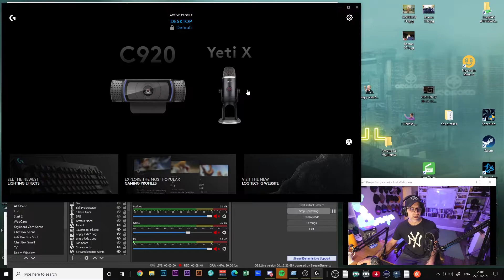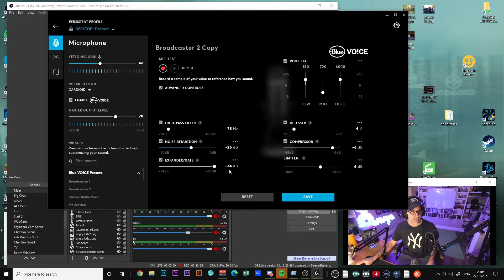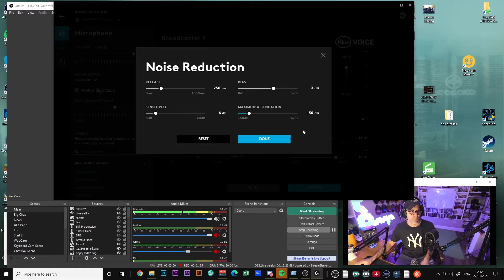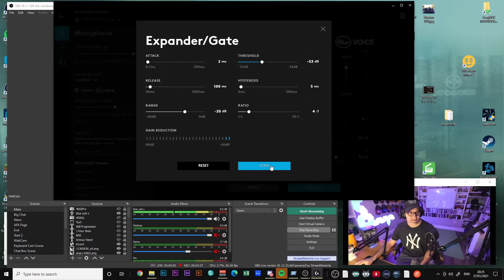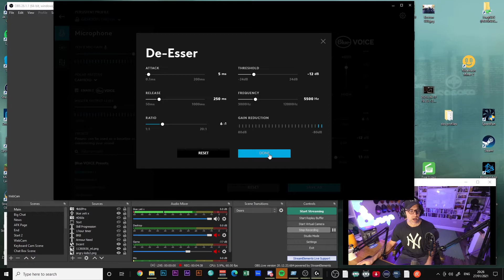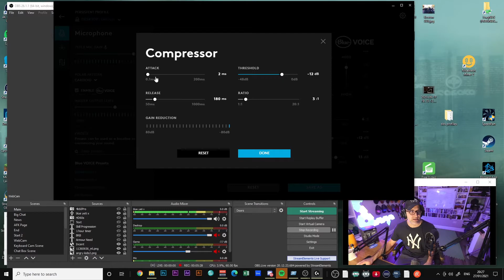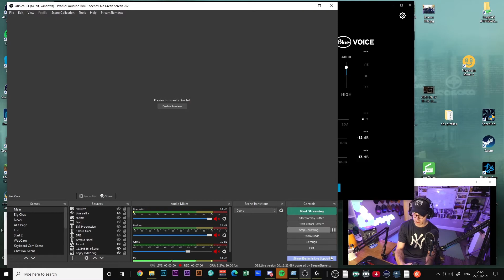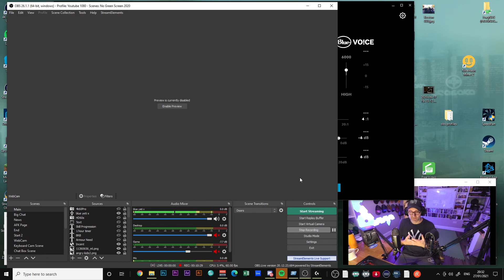Unboxing the Yeti X Review the audio quality in OBS with Logitech G Hub